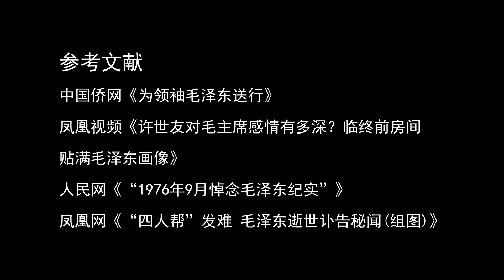毛主席追悼会，许世友拍拍腰间的枪：今天谁捣乱，我就对他不客气